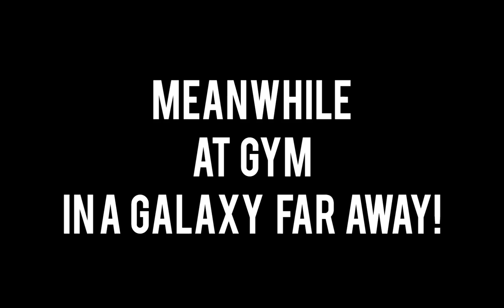Strange people at this gym! 🙄🌄